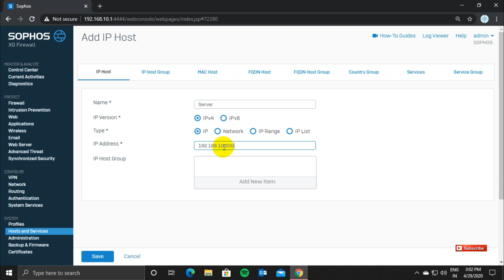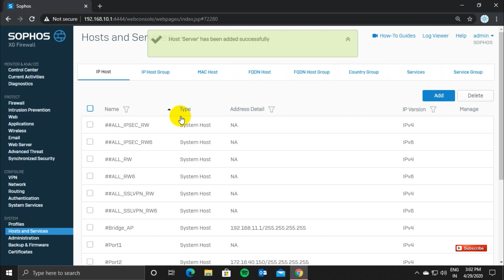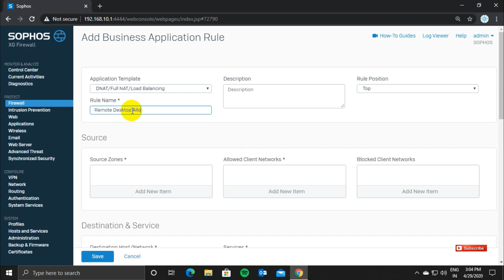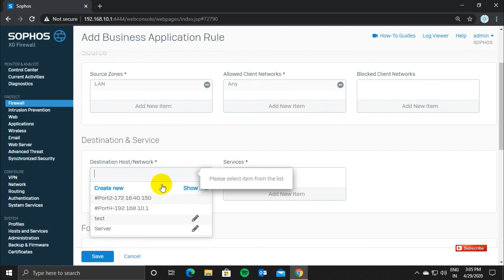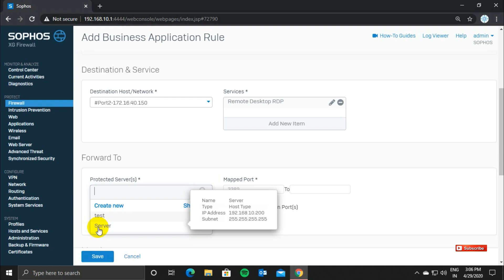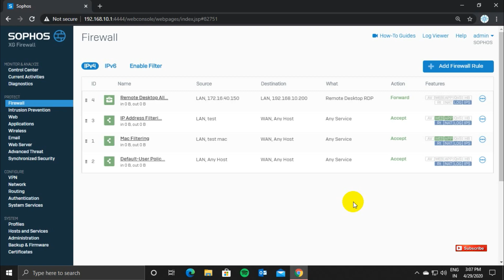How to configure port forwarding in sophos xg firewall | Remote Desktop Allow on Sophos XG Firewall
Sophos XG 85 EnterpriseGuard with Enhanced Support - 12 Month hello guys,
          I'm trying to do a simple port forward.
1) Go to Network Protection, Firewall, Rules tab.
2)Source Zones: WAN
3)Allowed Client Networks: Any
3)Destination Host/Network: WAN IP
3)Protected Servers: Test Server
4)Protected Zone: LAN

Follow me,